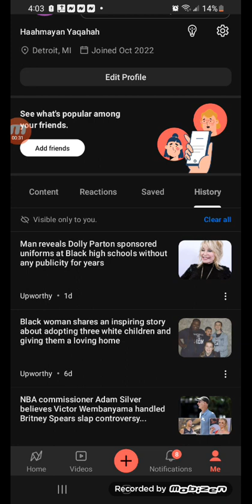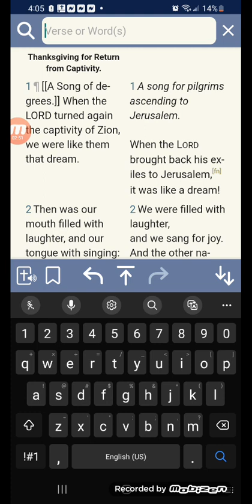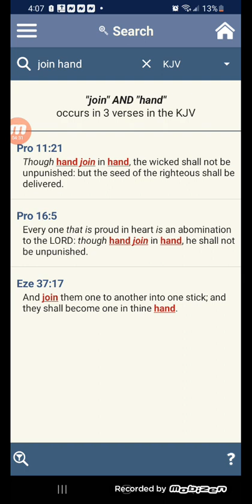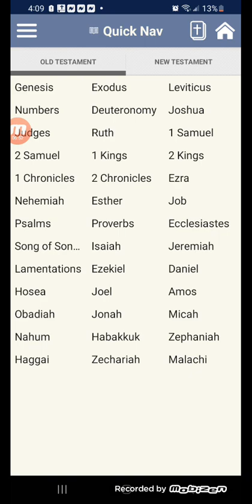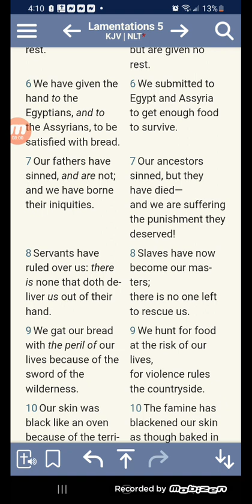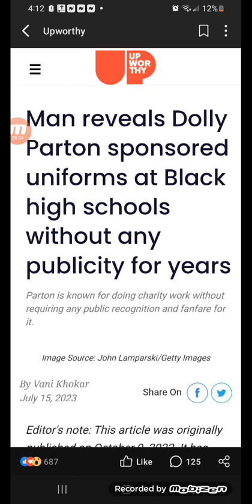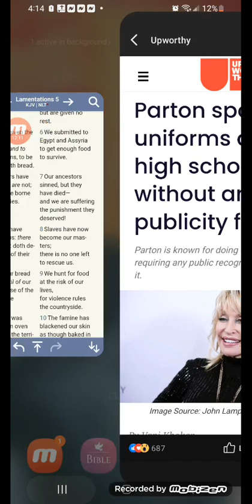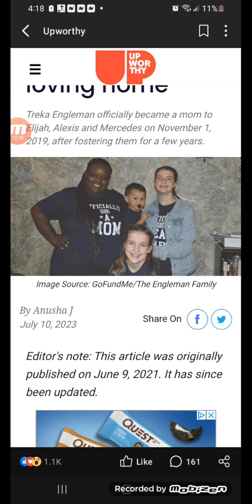Black woman shares an inspiring story about adopting three white children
Though hand join in hand the wicked shall not go unpunished!